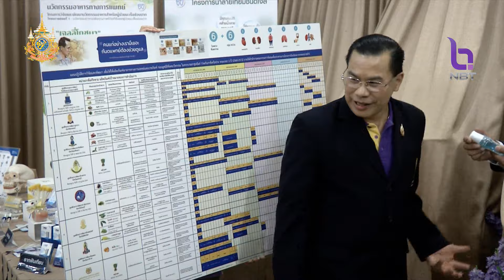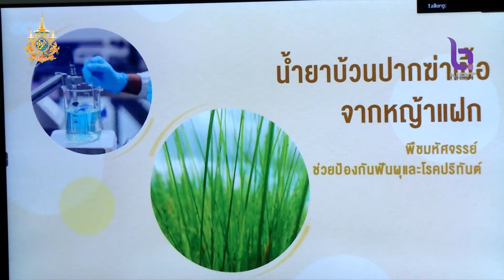สธ. จับมือ มูลนิธิทันตนวัตกรรมฯ เดินหน้า พัฒนาทันตนวัตกรรม ข่าวเช้า วันที่ 16 สิงหาคม 2567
มูลนิธิทันตนวัตกรรมในพระบรมราชูปถัมภ์ ลงนามในบันทึกข้อตกลงความร่วมมือ ในการพัฒนานวัตกรรมทันตกรรม หวังให้คนไทยสามารถใช้นวัตกรรมด้านทันตกรรมที่ผลิตเองในประเทศ